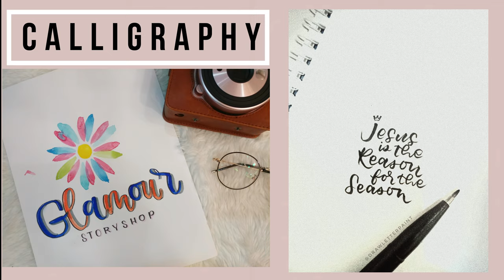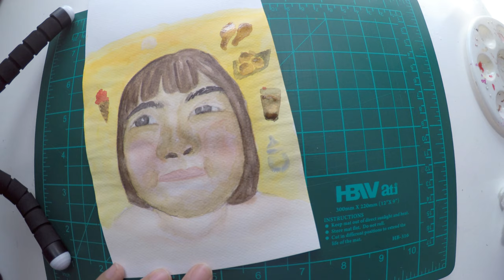WATERCOLOR PORTRAIT | Feat. BABY SIOPAO TV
Presenting my very first watercolor portrait featuting the cutiepatotie Baby Siopao, Riri Joy. This is my first time to do a portrait and there's a lot to improve. Hope you enjoy this video.